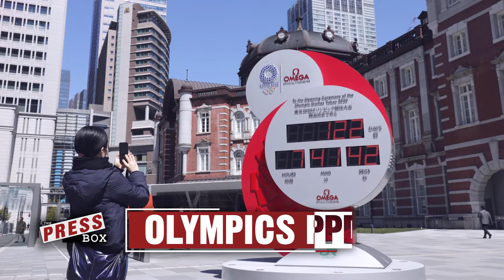Olympics Postponed - March 28, 2020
For the first time in history, the Olympics are being postponed, with no exact timetable for their start determined yet.  The right move with a global pandemic, but what impact will it have on the athletes?

The Press Box, hosted by Bill Pucko, with guests Pat Duffy (WCMF) and Tariq Spence (WDKX)